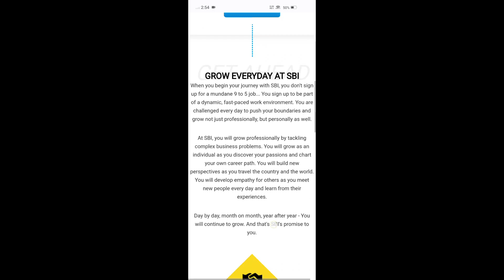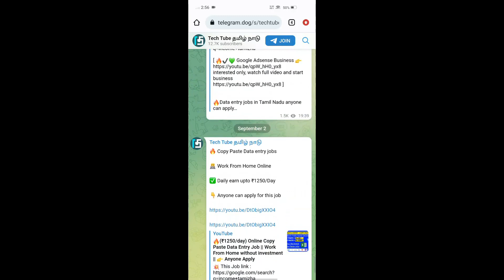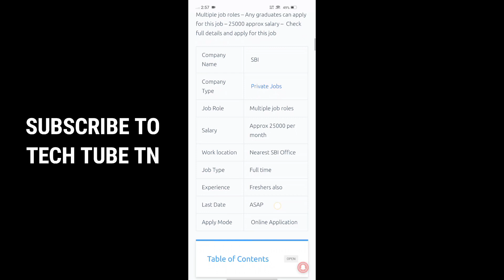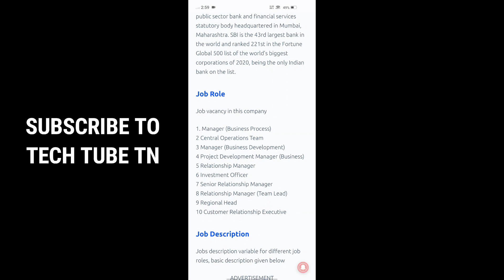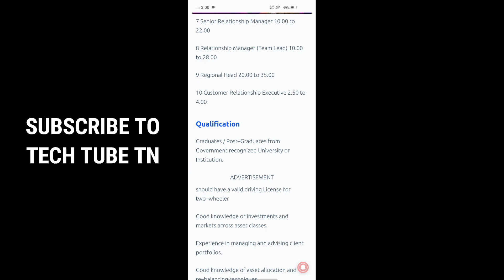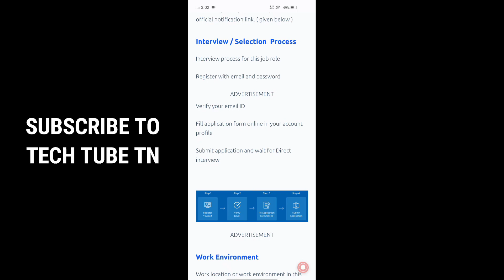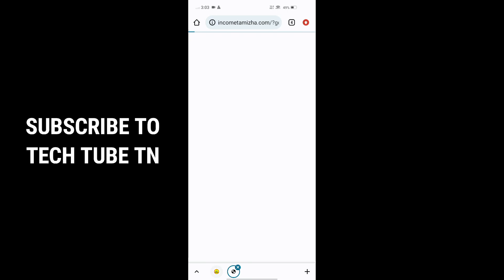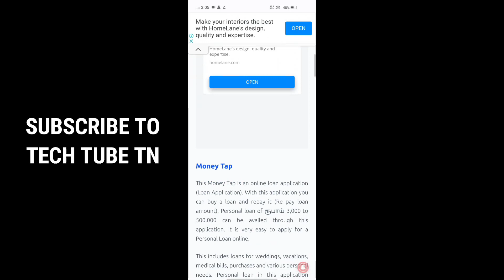🔥SBI Data entry jobs || ₹25,000 Basic Salary || Freshers Multiple job roles || 👉 Apply immediately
In this video I'm going to show you how to make money from data entry jobs without investment in Tamil.